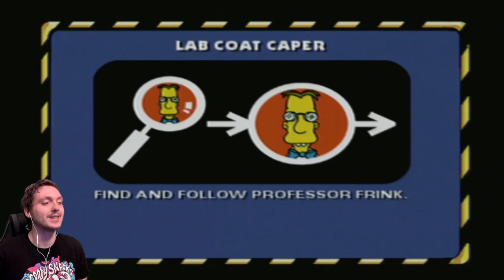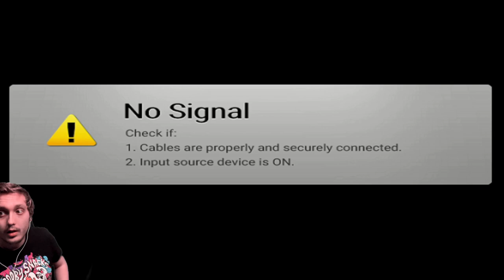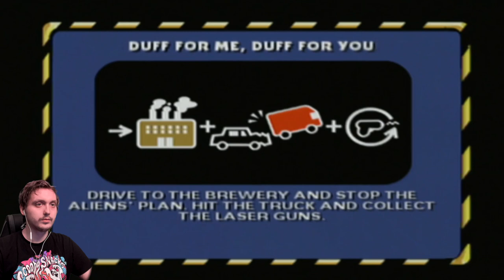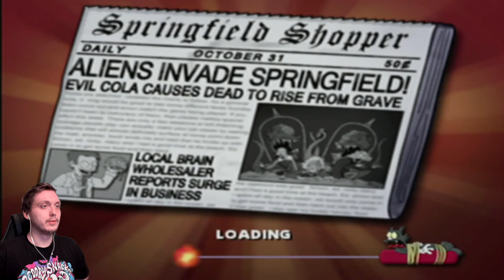It's A Huge Conspiracy??? ~ The Simpsons Hit and Run ~ Part 9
Game Desc. |The Simpsons: Hit & Run is a 2003 action-adventure game developed by Radical Entertainment and published by Vivendi Universal Games. It is based on the American animated sitcom The Simpsons, and is the twenty-second installment in the Simpsons series of video games